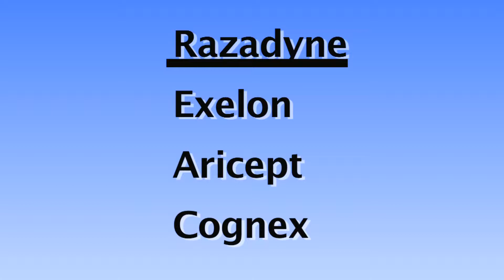Alzheimers Disease: Treatment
Learn about the latest treatments for Alzheimer's disease.